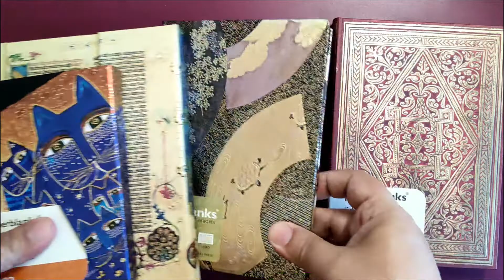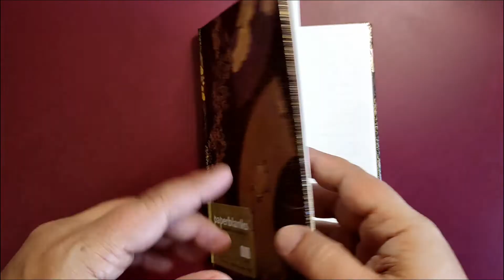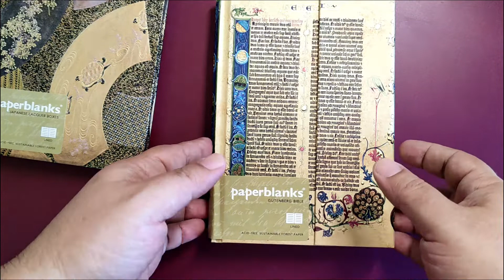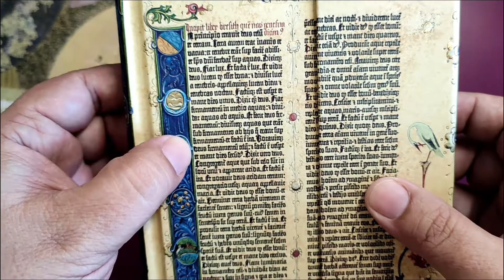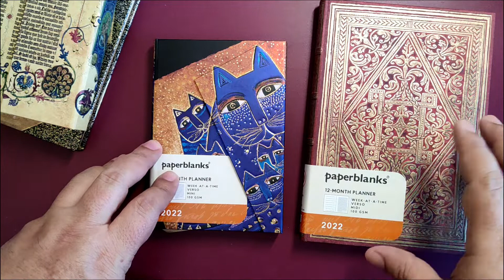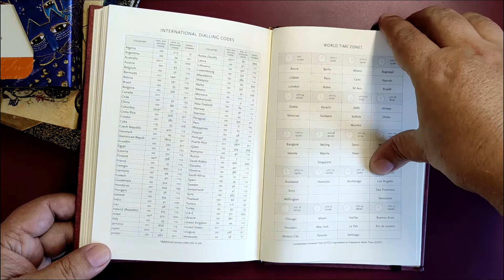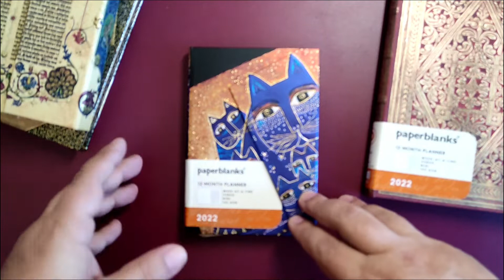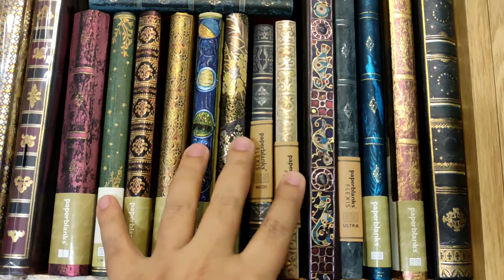Paperblanks Vol4, taccuini e agende: Ougi, Genesis, Sentiero dorato, Gatti mediterranei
Quarto video dedicato ai taccuini Paperblanks. In questo caso abbiamo occasione di vedere anche due agende annuali.

Sentiero Dorato
Gatti Mediterranei (taccuini midi, righe)

Prodotti sicuramente validi, molto più belli dal vivo di quanto possano apparire nelle semplici foto dei siti in cui vengono proposti.

00:00 Introduzione
00:22 Ougi
03:27 Genesis
08:23 Sentiero dorato
12:10 Gatti mediterranei
13:51 Bonus Collezione Paperblanks

Buona scrittura a tutti